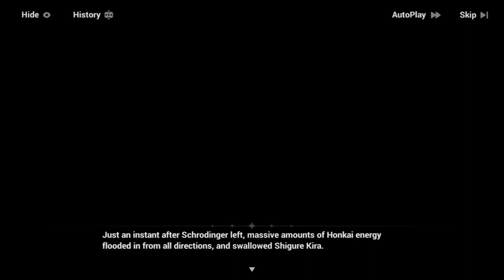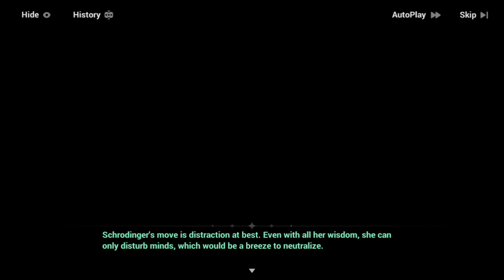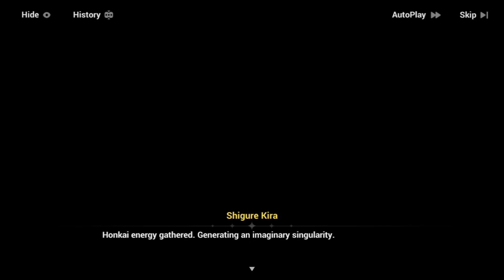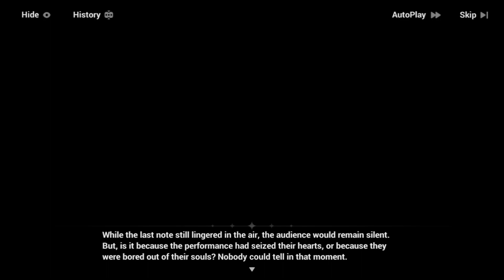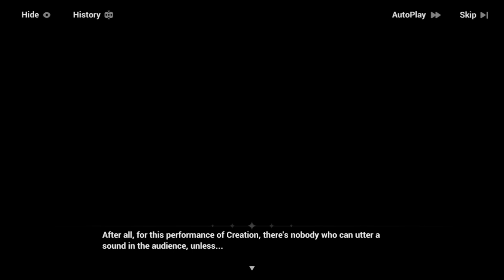Peak Idol Performance | Daughters Of The Sea - Chapter XXXIX [EP09] | Honkai Impact 3rd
Silent playthrough of chapter 39.